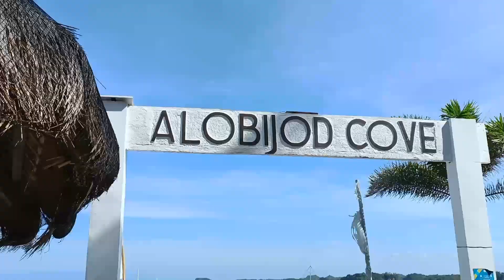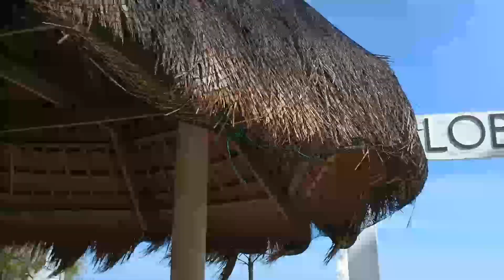Binenta lang samin ng mura ang huling isda ni manong..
sobarang natuwa kami kc mura lang binenta samin ni manong ang huli niyang mga sariwang isda.. sobrang ganda po ng beach